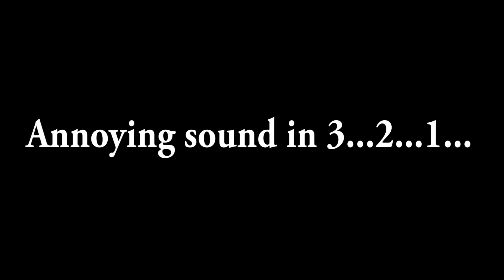7 FOOT GUY AND HIS BEST FRIEND (Apartment shopping)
Smaller tripod
Lesson learned..ALWAYS TRANSFER FILES FROM SD CARD TO COMPUTER...sheesh. Anyways! I hope you guys enjoyed this vlog even though some of it was missing. Let me know if you like these normal vlogs in the comments below!